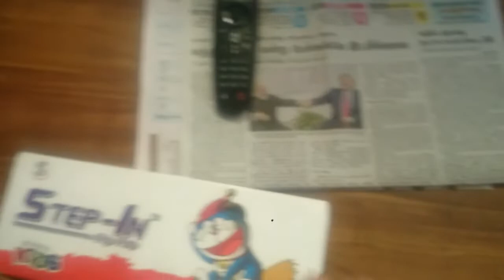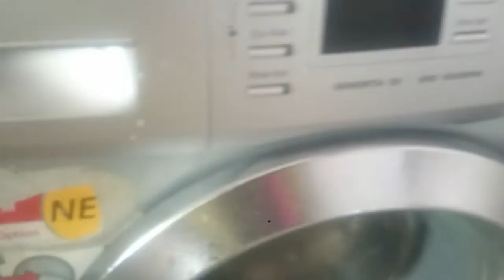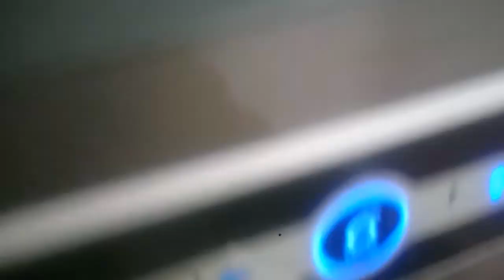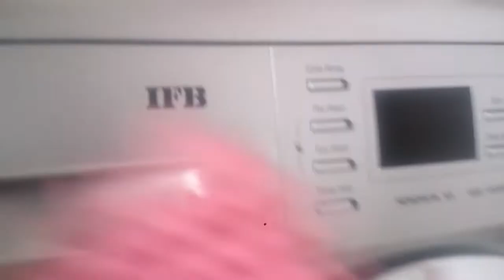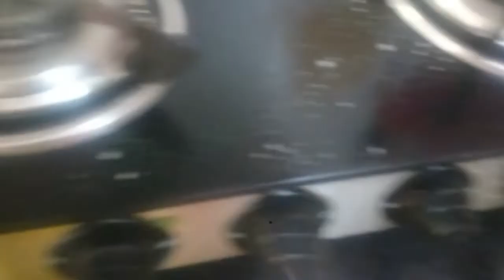வீடு எப்பொதும் பளிச்சு பளிச்சு சில டிப்ஸ் ||Daily cleaning routine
my daily cleaning routine
kitchen cleaning
bathroom cleaning
living room cleaning